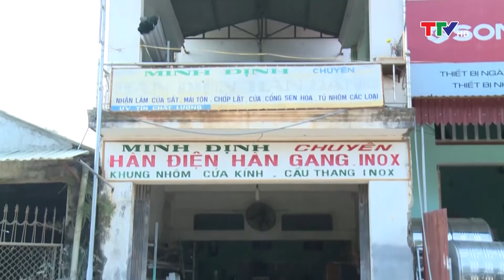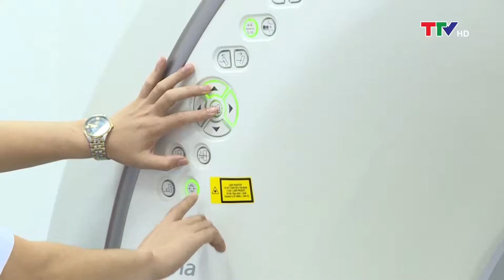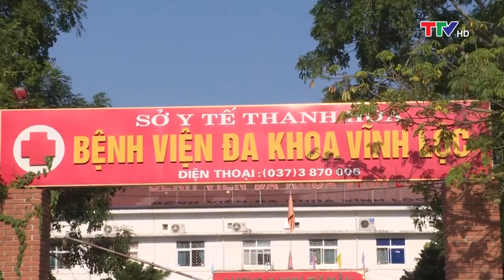Nhà nước và Pháp luật: UBND huyện Ngọc Lặc tập trung tháo gỡ chi trả đến bù ở xã Nguyệt Ấn